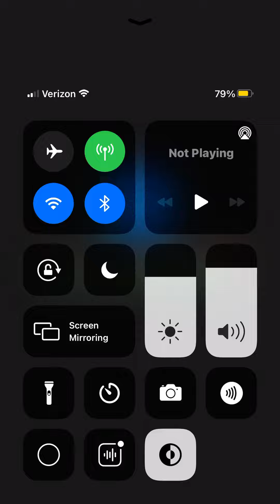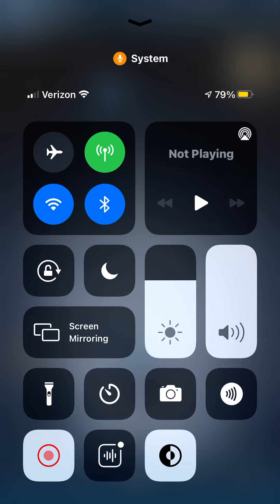TWO NEW SKINS COMING TO FNAF AR!!!!!